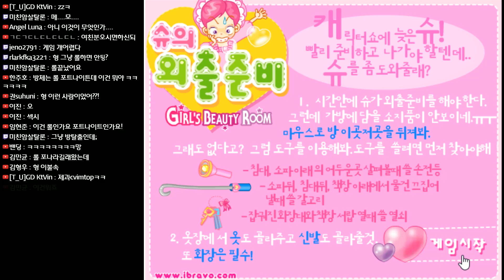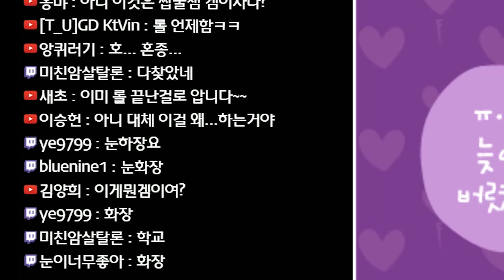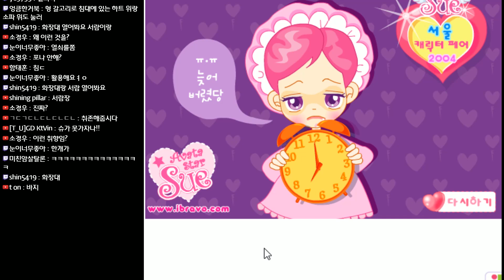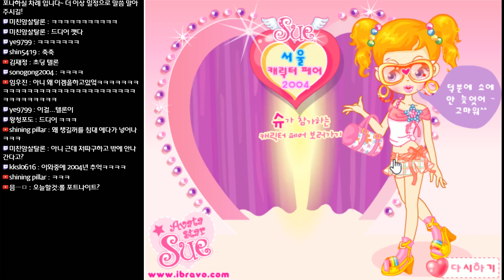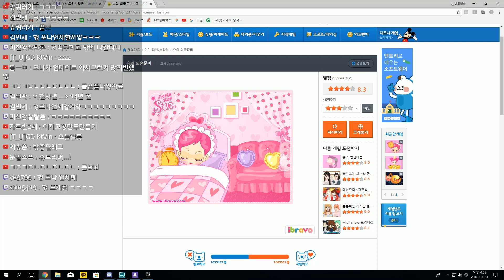30살이 넘은 슈는 이렇게 입고 외출을 합니다!! : 슈의외출준비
*으으으으극혐!